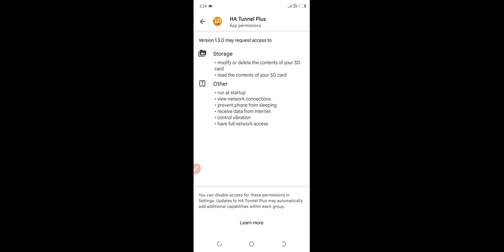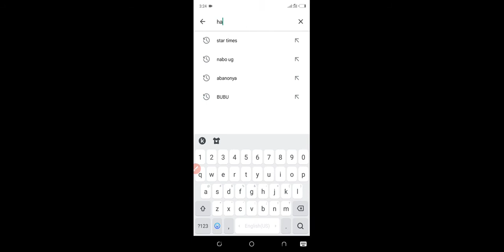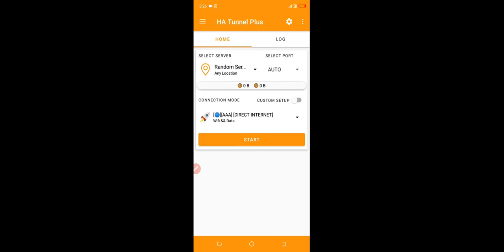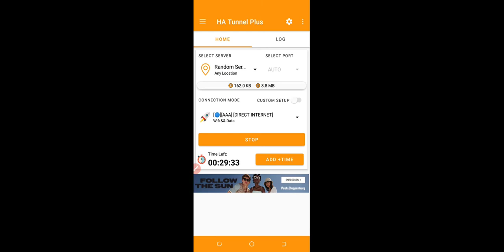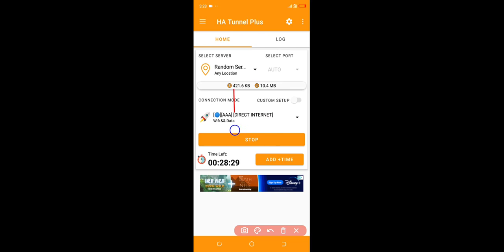FREE DATA: New HaTunnel VPN App Free Data Update 2022